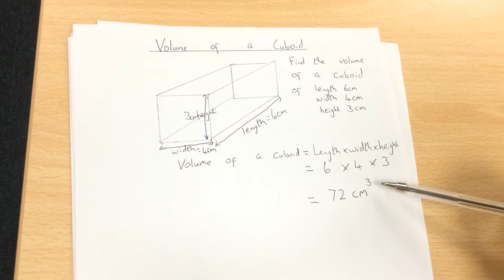Volume of a cuboid MM